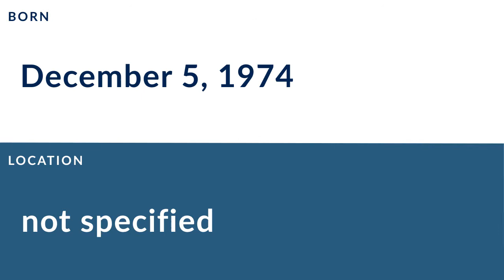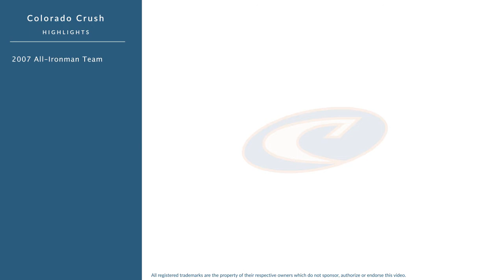Chris Snyder: Football Offensive Lineman and Defensive Lineman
Chris Snyder is a former professional football offensive lineman and defensive lineman who played for 9 seasons from 1999 to 2008.

In college, Snyder played for the Penn State Nittany Lions in State College Pennsylvania.

Professionally, Snyder played for the Indiana Firebirds, and the Colorado Crush.

In 2002, he was named First Team All-Arena.
In 2004, he was named All-Ironman Team.
In 2007, he was named All-Ironman Team.

He won the ArenaBowl championship (XIII).